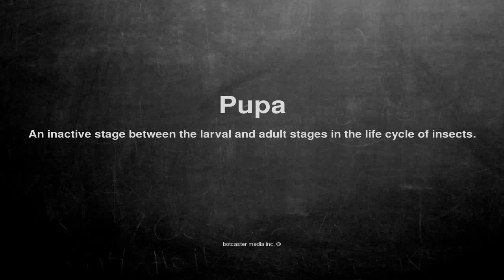Medical vocabulary: What does Pupa mean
What does Pupa mean in English?